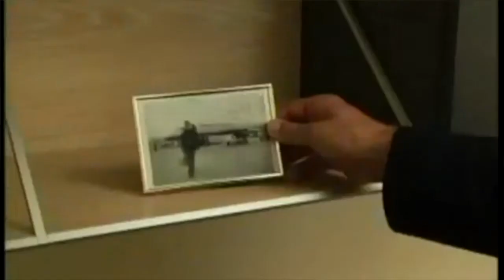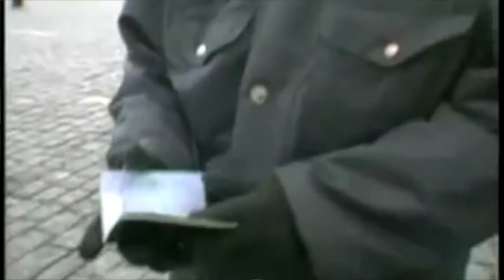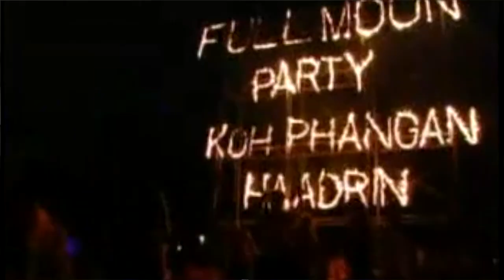Neil Mandt on How He Made Last Stop for Paul, One of My Favorite Travel Movies | Podcast #28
Neil Mandt is an actor, director, producer, and tech entrepreneur. He has directed and produced a lot of movies such as, The Million Dollar Kid and Disney’s Million Dollar Arm.

He is the leading actor, director, and one of the producers of one of my favorite travel movies, and one of the movies that inspired me to embark on an around-the-world trip, Last Stop for Paul.

He's been to 120 countries and is also a member of The Circumnavigators Club.

In this episode, we talk about how the movie Last Stop for Paul came about and some of the lessons and take-aways from his travels.

I'm Regin and I create travel videos and travel vlogs. I'm an advocate of travel because I believe traveling is one way of living life to the fullest.